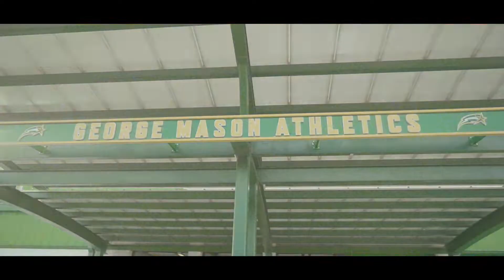George Mason Track and Field Patriot Games recap January 28th - 29th 2022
Recap from GMU's Track and Field team at the Patriot games.